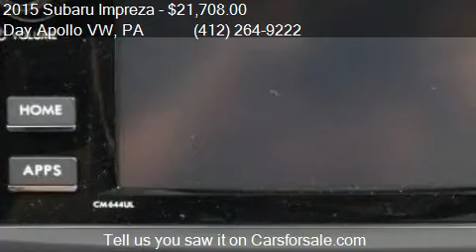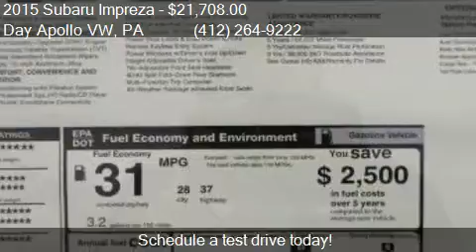2015 Subaru Impreza 2.0i Premium AWD 4dr Sedan for sale in M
This 2015 Subaru Impreza 2.0i Premium AWD 4dr Sedan is for sale in Moon Township, PA 15108 at Day Apollo VW.

Engine: 2.0L H4
Transmission: CVT 6-Speed
Color: Quartz Blue Pearl
Mileage: 6
Contact Day Apollo VW 5450 University Blvd Moon Township, PA 15108 to test drive this 2015 Subaru Impreza 2.0i Premium AWD 4dr Sedan today.